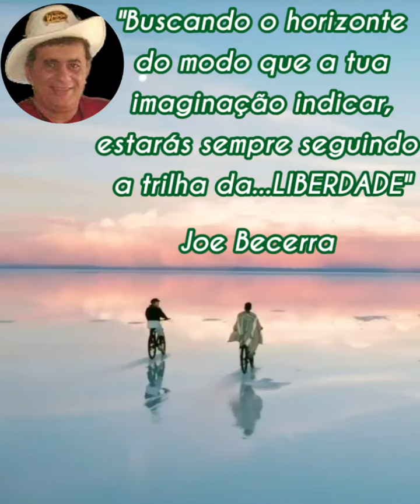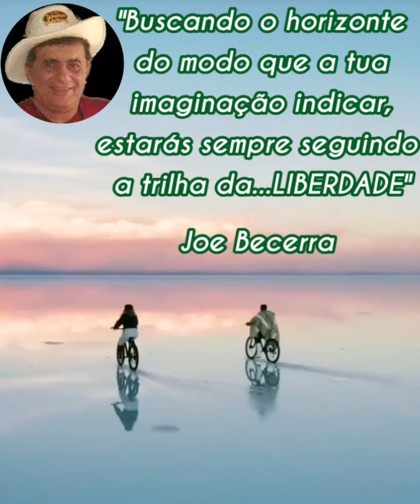Samurai Japon (Caminho Infinito) Edição Joe Becerra